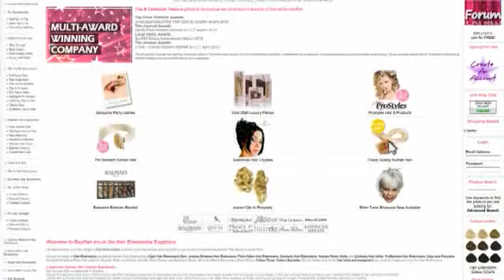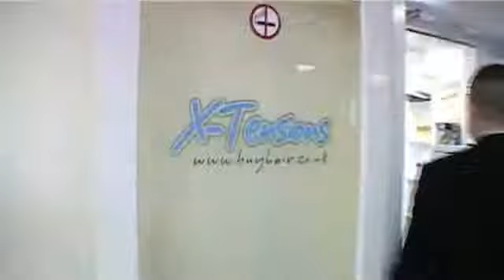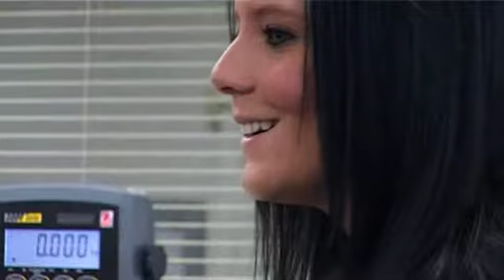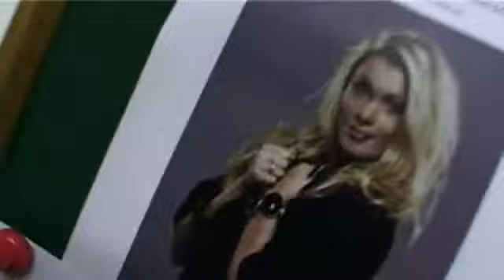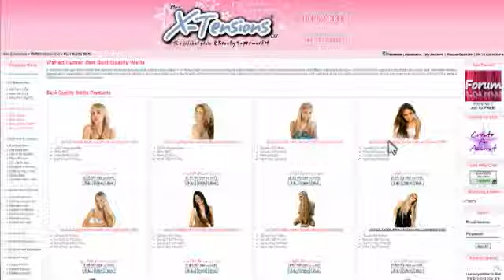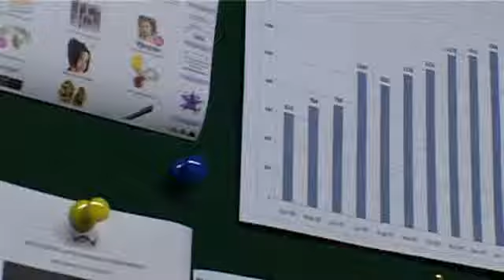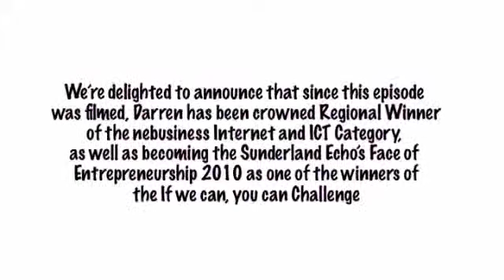Hair X-Tensions - Cribs Episode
Entrepreneurs' Forum Cribs Episode, Hair X-Tensions.